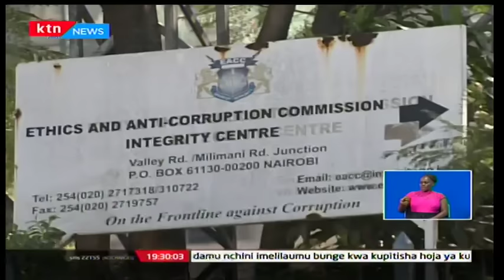KTN Leo Wikendi Disemba 24,2016 - Usalama barabarani